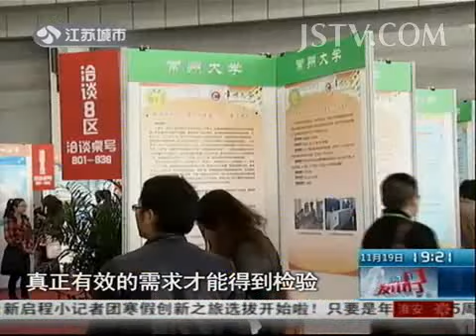新闻发布 产学研合作洽谈会：38家企业老总排队等1个专家 131119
vl&list=PL1eX0k2zI3Zh8AsyFEysmrgn5tdQvbzLl

星月私房话 第51期 王珞丹回忆美国流浪小尴尬 学习钢管舞要性感不要放荡

杨澜《天呐女人》第31期 冬天更要A类防紫外线 绿茶防晒修复效果最佳

娱乐圈 赵子琪疑发帖对比王诗龄和自己女儿 微博否认：不看电视节目 131118